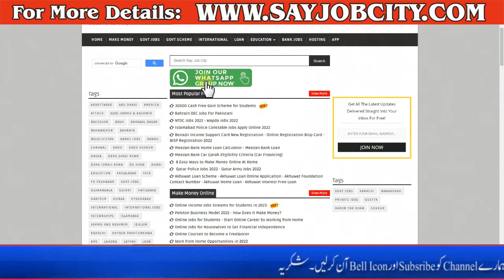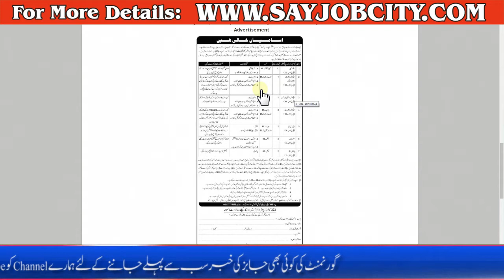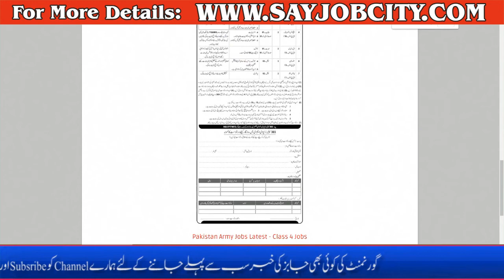Pak Army Jobs 2022 Online Apply - Latest Jobs 2022 in Pakistan Army -Join Pak Army 2022 Apply Online